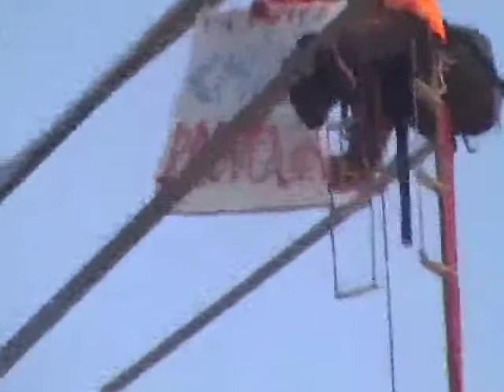Docente Cobas sull'arco olimpico a Torino 1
In occasione della giornata internazionale di protesta degli studenti e dello sciopero dei Cobas e della Cub, un docente si è arrampicato per protesta sull'arco olimpico a Torino nei pressi della stazione Lingotto.
Iniziata l'ascesa intorno alle 7,30 è proseguita sino a circa le 9,30 dopo l'intervento di varie forze pubbliche.
Prima parte,l'ascesa